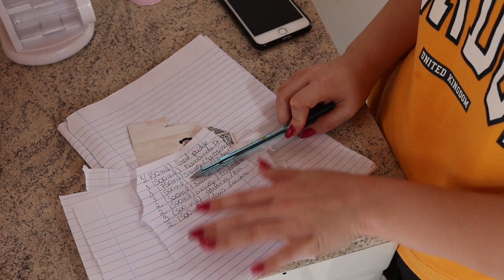Vendendo feijoada em casa | Delivery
ME SIGAM NO INSTAGRAM: @laizfonseca_

Neste canal eu compartilho um pouco da minha vida e das minhas receitas do dia a dia. A cozinha é minha terapia e o lugar que eu mais gosto de passar o tempo!
Espero que você chegue e fique!